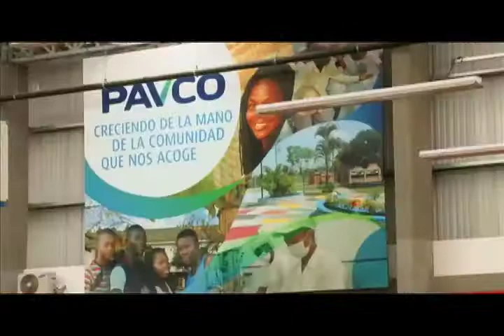Alianza para la gente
Un caso exitoso de la estrategia de alianzas es la que estableció el DPS con la multinacional Pavco a través de ella más de 65 colombianos, habitantes de municipios caucanos como Guachené y Puerto Tejada, han podido vincularse laboralmente con esta reconocida empresa, mediante la modalidad de contrato indefinido.